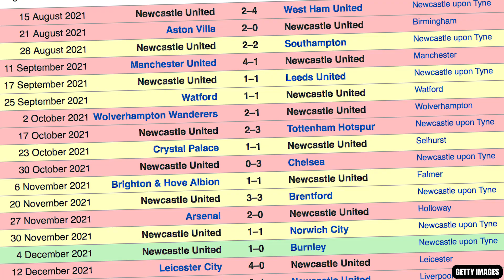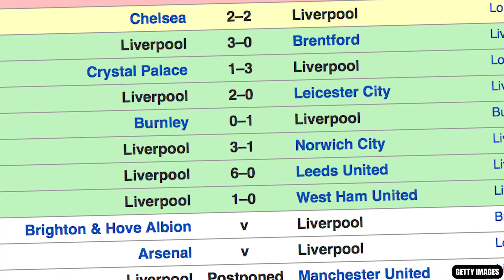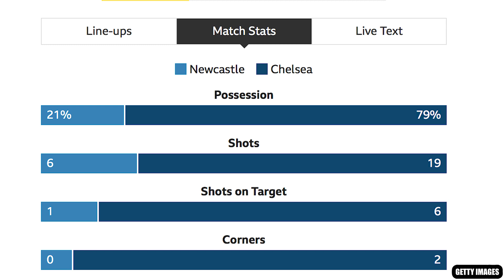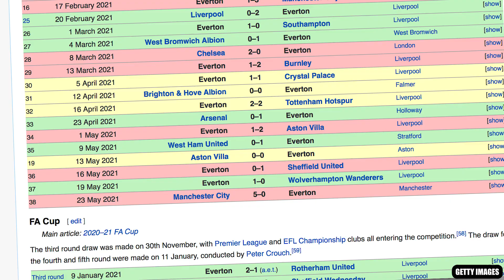My Premier League GW28 PREDICTIONS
The Irish Guy predicts this weekend's Premier League action.